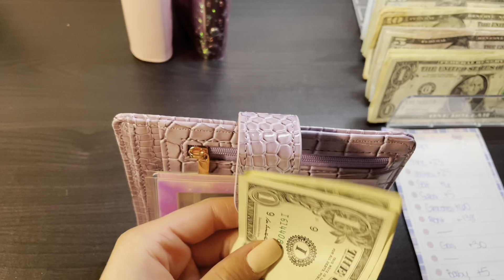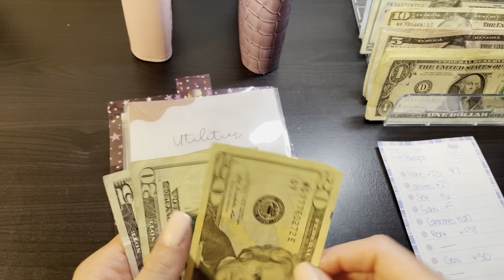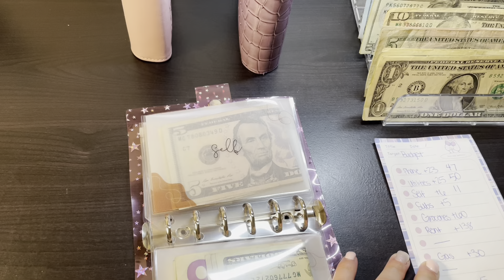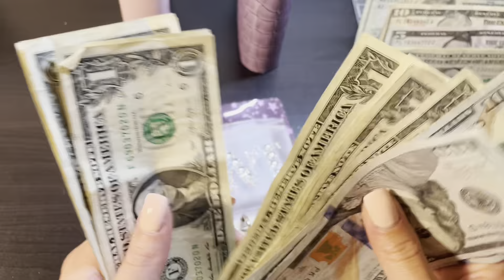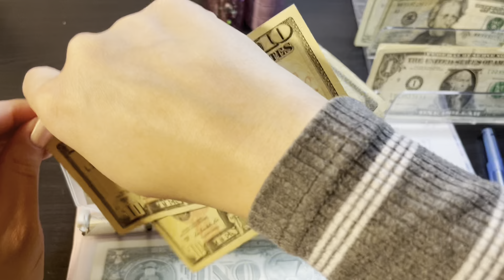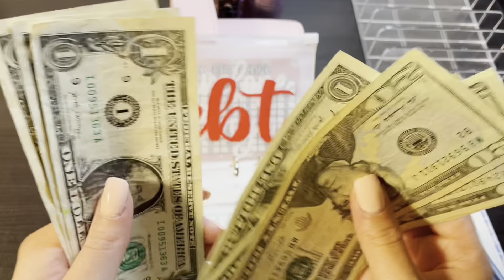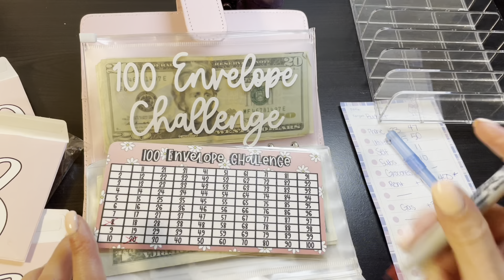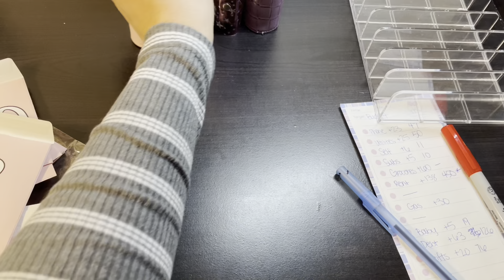April Cash Stuffing✨| Paycheck #3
Savings Challenge: @Yency Budget
100 Envelope Challenge

Come save money on Fetch with me! Sign up w/ code YAE7Q9 & get 100 pts See you there!